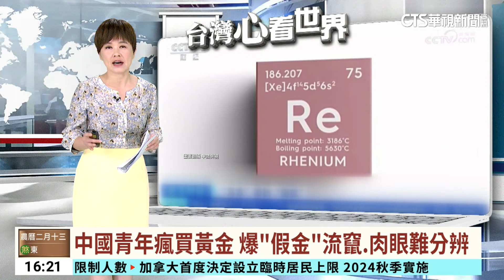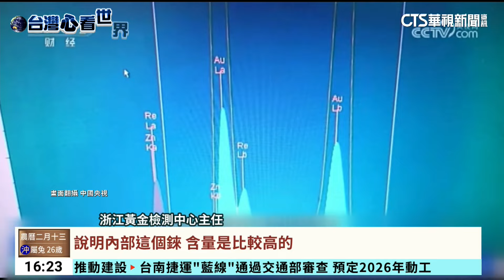中國青年瘋買黃金 爆「假金」流竄.肉眼難分辨｜華視台語新聞 2024.03.22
22日黃金「現貨價格」最高突破每盎司2200美元，創下歷史新高，黃金消費市場熱火朝天，吸引了大批投資者的關注！尤其是中國年輕人在經濟放緩之下，不僅不再購買奢侈品，更將投資目光轉向黃金。不過這股「淘金熱」也讓不肖商人動起歪腦筋，現在出現了許多黃金消費者的投訴，發現黃金經過鑑定後，裡面摻了錸金屬，由於造假手段不斷升級，許多專業的檢測儀器，都無法辨別是真黃金還是山寨版。